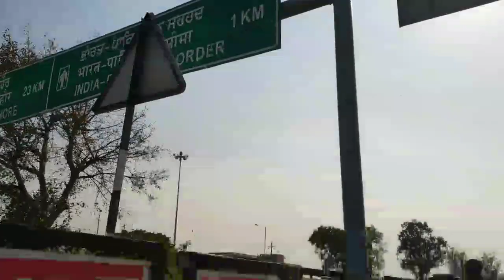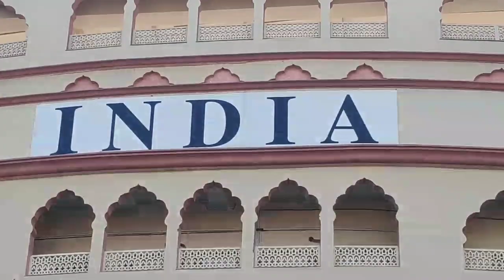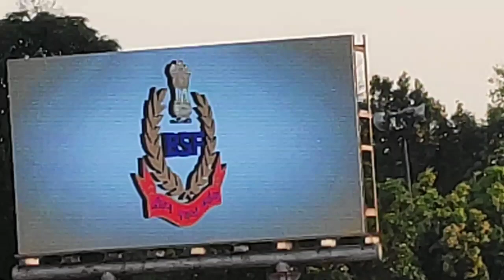Wagah border Amritsar Punjab India भूल जायेंगे IpL देखना जब देखेंगे Wagah border 🇮🇳🇮🇳🇮🇳🇮🇳🇮